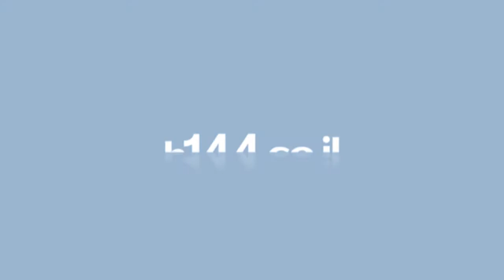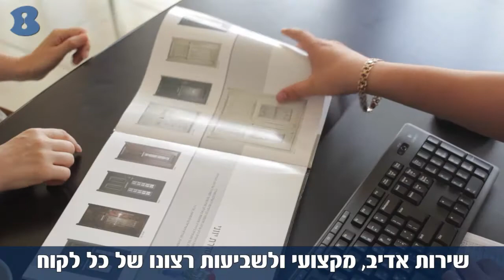ריץ' דור Rich Door - יקנעם עילית - b144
ריץ דור - Rich Door - מציעים מגוון רחב של דלתות, דלתות פנים, חוץ, נסתרות, מפלדה, מעוצבות בעיצוב אישי ועוד. מתמחים במכירה, הרכבה, התקנה ושירות. שירות אדיב, מקצועי ולשביעות רצונו של כל לקוח.